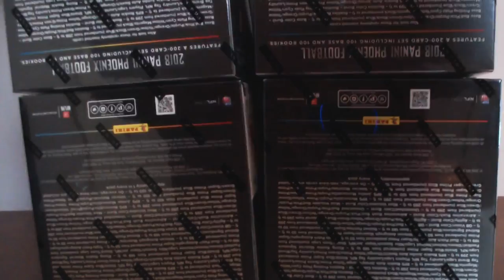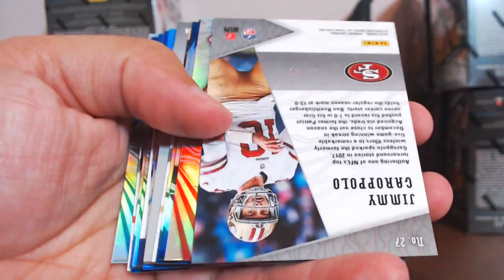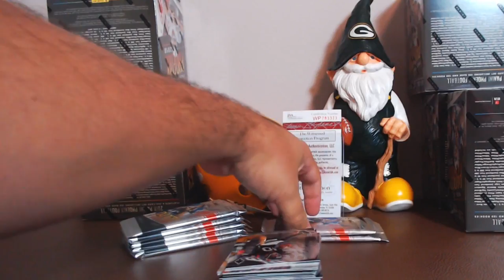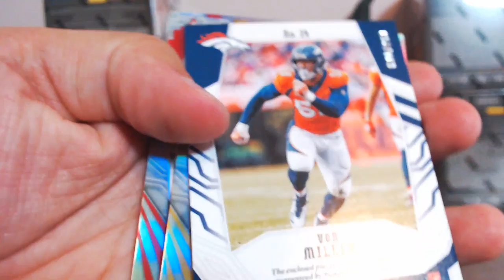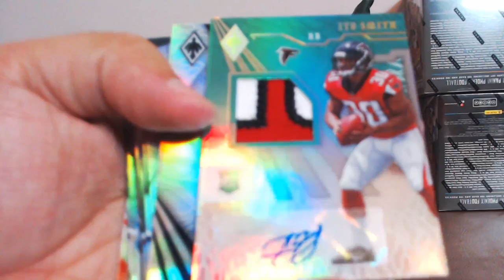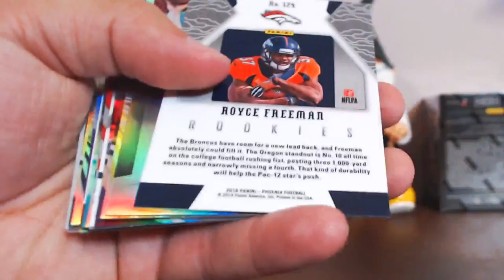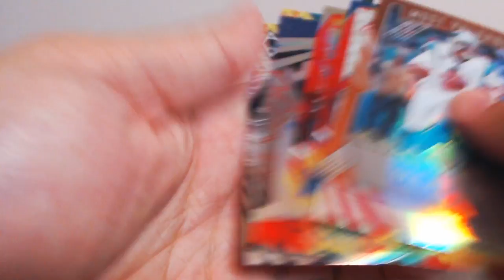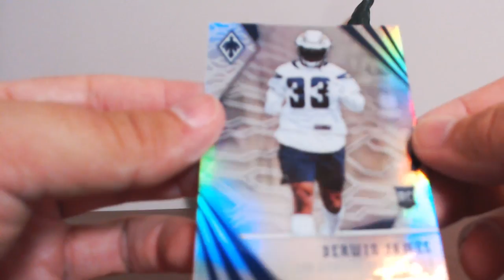joeykoe1980 - 10/17/2018 - Ebay - 2018 Panini Phoenix Full Inner Case